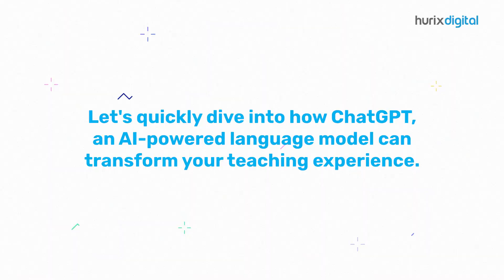Use of ChatGPT for Educators in 2024 (Impacts, Benefits, and More) | Hurix Digital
Imagine an AI assistant that personalizes learning, grades essays in seconds, and even creates engaging lesson plans. That's the power of ChatGPT for Educators, a game-changer impacting classrooms in 2024 and beyond.

Unlock a world of possibilities with ChatGPT for Teachers! Generate unique practice problems, quizzes, and activities based on individual student needs. Free up valuable time by automating essay, code, and open-ended question grading with AI accuracy. Create interactive lesson plans, presentations, and worksheets in minutes, fueled by AI creativity.

But is ChatGPT for Teachers just hype? Not at all! Educators are already experiencing these benefits!

Ready to join the ChatGPT for Educators movement?

About Hurix Digital:

Hurix Digital is a global IT and digital transformation company that has been empowering businesses to thrive in the digital era for over 2 decades. Hurix Digital delivers a wide range of services, emphasizing innovation and customer success.